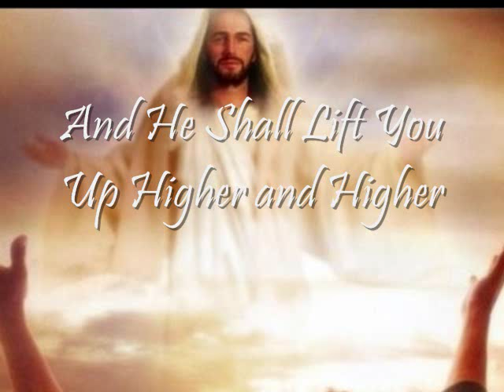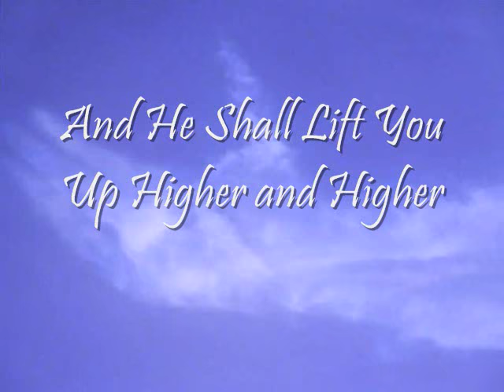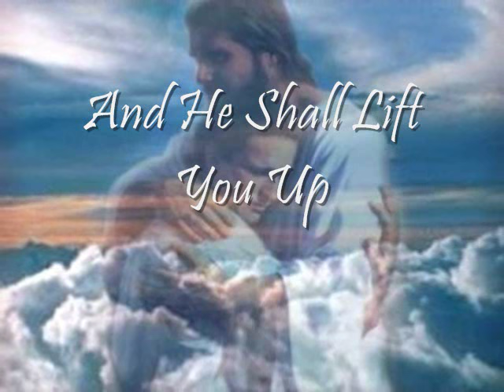Humble Thyself in the Sight of the Lord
Hello again. Here is a video that I have done to the song Humble Thyself by the Maranatha Singers. I hope you enjoy this one. Please comment in kind. Thank you again for viewing and a big thank you to my subscribers.